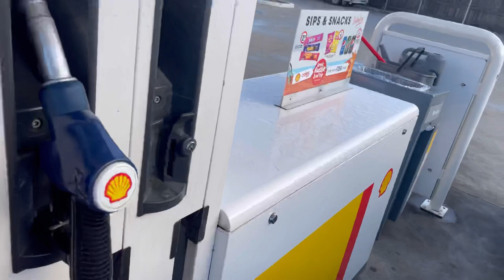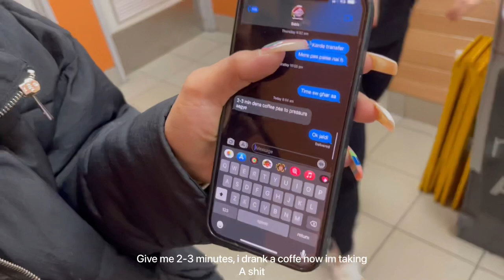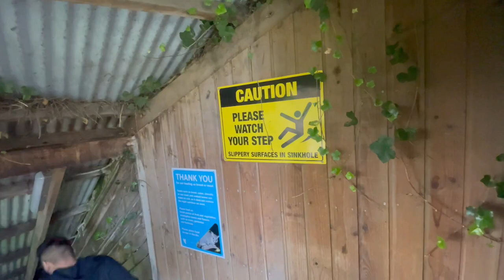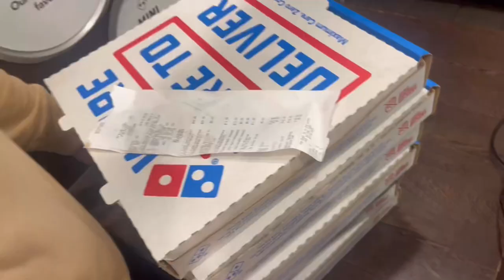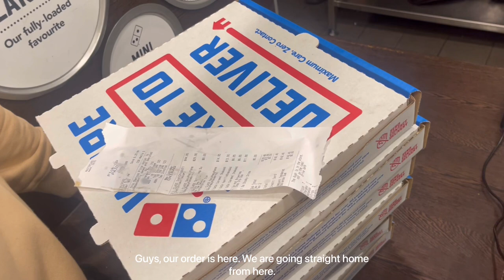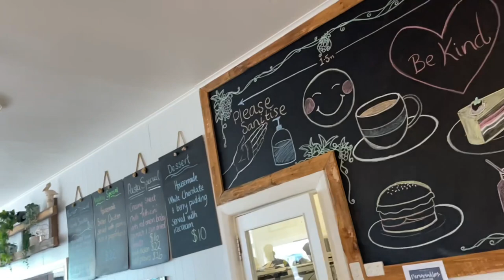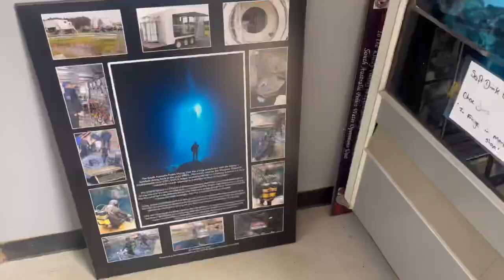Snorkeling in AUSTRALIA | Trip to SOUTH AUSTRALIA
Hi Everyone!

A little get away over the weekend. Had alot of fun while driving on the country side of Australia. It is one of the best experience aside from everything and  first day we did some sight-seeing of few location, you will see in the vlog and next day we did the water activity known as SNORKELING,

Location of snorkeling: Kilsby Sinkhole, south Australia.